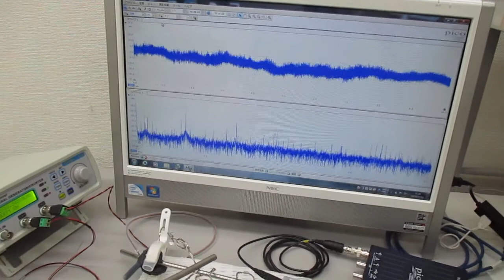新しい超音波伝搬用具の開発・製造技術（超音波の送受信テスト） ultrasonic-labo